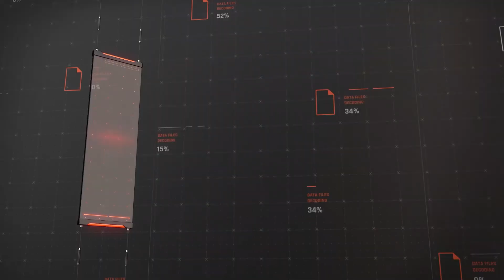Barcelona Official Squad 2020/21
Tottenham Hotspurs Team Profile Season 2020-21
Including Update Transfers & Full Player Profile

Azero Futebol create all the content video! (exclude image). Azero Futebol Creative edit the contents with Photoshop - After Effect - Premiere Pro. Takes almost 12 hour to make this video.

PLEASE do not allowed to re upload my video on YouTube or another platform.

Indonesia:
Cekidot Guysssssss!